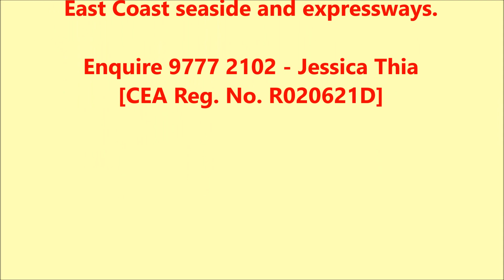Astoria Park @ Kembangan MRT, 1 Enlarged Master Bedroom + Walk-in Wardrobe [RENTED]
★ [RENTED] Astoria Park @ Kembangan MRT.
★ Spacious L-shaped living hall and dining area, 2 rooms have been combined to become 1 enlarged master bedroom with Vinyl flooring and glass door + walk-in wardrobe + 1 storeroom + 2 baths, white kitchen cabinets using electric cooktop (for Light Cooking), 958sqf. Existing furnishing except bed.

[*Please note that the catch for the attractive asking price is due to nearby HDB construction noise during day time. Thus, the 1 bedroom unit might be more suitable for people who goes out to work during day time, but tenant profie is still subjected to landlord’s approval.]

★ Located at Lorong Mydin, just next to Kembangan MRT.
★ Foreigners eligible. TOP 1995, 354 units, full facilities condominium.
★ Near Kembangan Plaza, ESR BizPark at Chai Chee (formerly Viva Business Park), Bedok Mall, supermarket, eateries and Kampong Kembangan Community Club.
★ Walk, jog or cycle along Siglap Park Connector to reach East Coast seaside.
★ Easily accessible to main road buses, taxi and expressway.
★ Nearby Buses: 2, 7, 24, 25, 26, 28, 30, 33, 67, 854.

Please enquire with 97772102 - Jessica Thia, ERA Preeminent Group, ERA Realty Network Pte Ltd.

[CEA Licence Number L3002382K / CEA Registration Number R020621D]